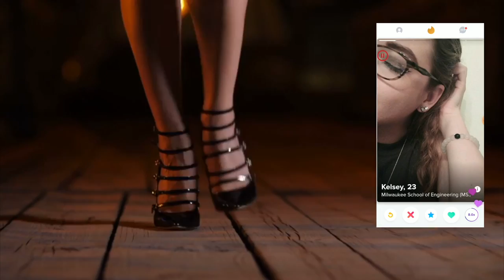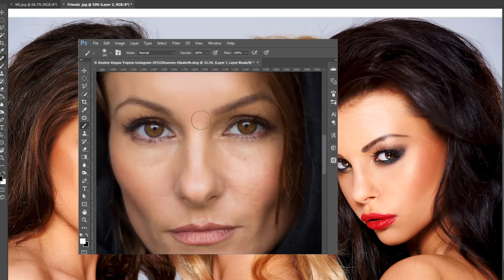About Kings - Tinder [Official Music Video]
New album ABOUT KINGS are here in town! out now.